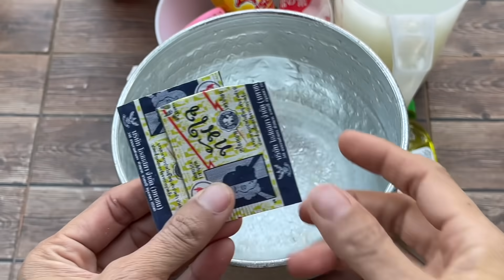ง่ายสุดแชร์เลย!!สูตรแก้พริกเน่าได้แล้วเร่งดอกผลเต็มทั้งสวนผักสวยงามใบเขียวสูตรเจ้าของสวนแม่ก้อยพาทำ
👩🏻‍🌾❤️สวัสดีค่ะเพื่อนเกษตรที่น่ารักทุกท่าน
วันนี้แม่จะมาแชร์สูตร
ศตรูตัวสำคัญของพริก คือแมลงวันทองและ มดเพลี้ย
ที่มารบกวนต้นพริก และต้นไม้พืชผักทุกชนิด
แก้อาการ พริกเน่าง่าย โดยการไล่แมลงวันทอง ไล่มดเพลี้ย ด้วยสูตรไล่แมลง ด้วยน้ำหมักกระเทียมเลย
ผักงามสวย เร่งดอกเร่งผลเต็มต้นกันแบบง่าย
สูตรเจ้าของสวนพริก แก้อาการพริกมะเขือกะเพรา ผักใบ ไม้ดอกไม้ประดับ ไม้มงคล  ทุกชนิด ใช้ได้เลย
แก้อาการ พืชผัก  ใบเหลืองใบจุดใบด่างใบหงิกงอ กลับมาเขียวดก เต็มต้น
1.นมจืด 1 กล่อง
2.เครื่องดื่มชูกำลัง 2 ฝา
3.ยาพารา แอสไพริน 2 เม็ด หรือ 2 ซอง
4.ไข่ 1 ฟอง
5. กะปิ ครึ่งช้อนโต๊ะ
6.นำ้ซ้าวข้าว 1 ลิตร
7. จุลินทรีย์สังเคราะห์แสง 2 ฝา
8.นำ้หมักเปลือกกล้วย 2 ฝา ไม่มี ใช้น้ำEM แทนได้
9.สูตรไล่แมลง น้ำหมักกระเทียม 100 มล.
10. นำ้ยาล้างจาน 1-2 ช้อนโต๊ะ
11.ผงชูรส 1 ช้อนชา
👩🏻‍🌾🙏🙇‍♀️❤️ แม่ก้อยขอขอบคุณ เพื่อนเกษตรที่น่ารักทุกคน ที่กดติดตาม กดไลด์ กดแชร์ ให้แม่ก้อยเสมอมา ด้วยรัก จากใจ แม่ก้อยพาทำ